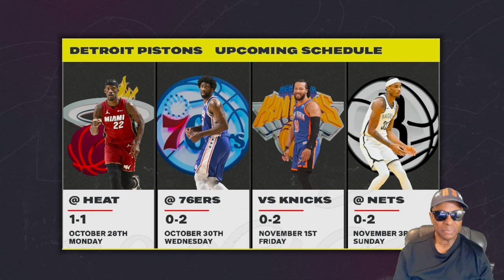My NBA With Boston Celtics Vs The Detroit Pistons - NBA 2K25